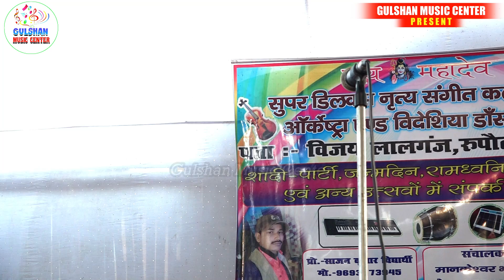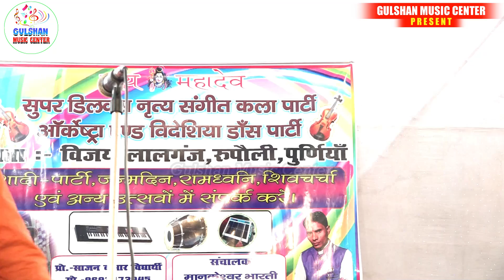सत्यवादी राजा हरिश्चंद्र भाग - 24 😭दर्द भरी कहानी angika Maithili nach जोकर_रूपेश_बिहारी !